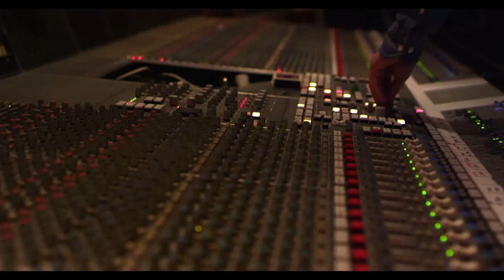KEF Masters of Sound with Ken Scott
KEF Masters of Sound with legendary producer and recording engineer Ken Scott at MSY Studios in New York City.